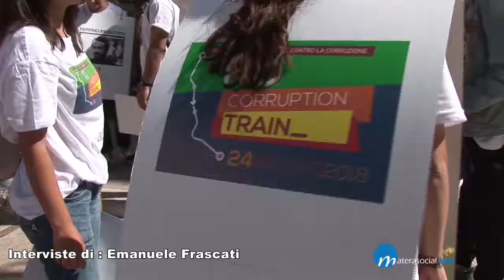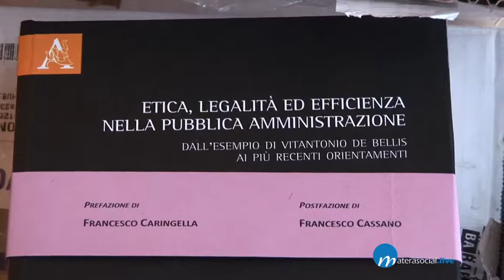Giornata contro la corruzione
Presentazione del volume dal titolo, Etica Legalita' ed Efficenza della P.A.